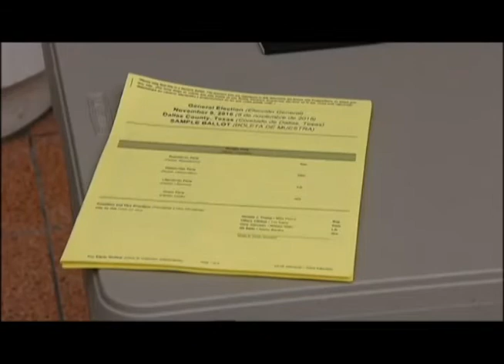NIEUWS1 25 okt 2016